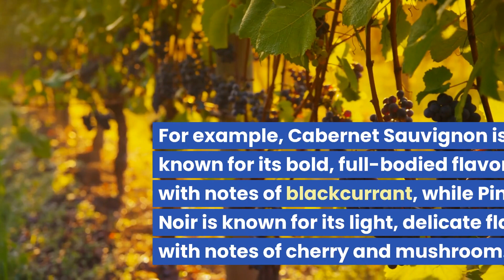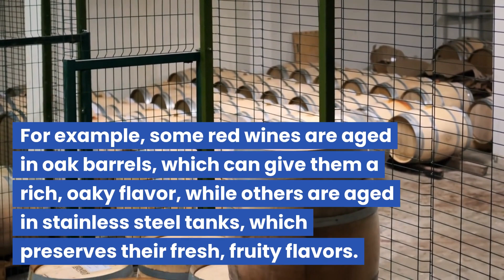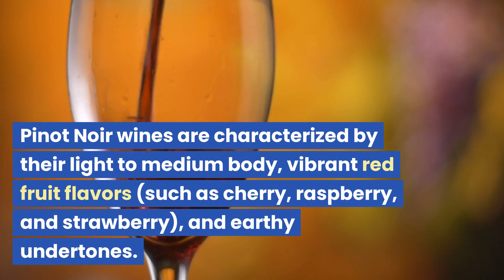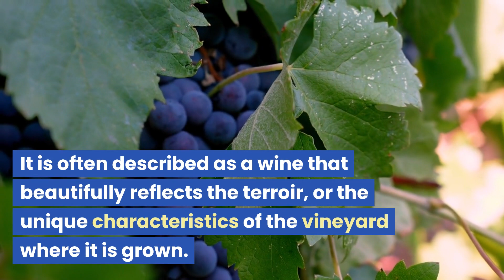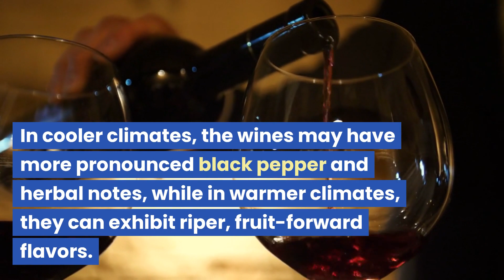A BRIEF GUIDE FOR BEGINNER WINE ENTHUSIASTS🍷| CEFR B2, C1 ✍️ READ AND LISTEN 🎵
YOUR DAILY DOSE OF KNOWLEDGE AND LANGUAGE. DAILY CONTENT FOR THE PEOPLE WHO ARE EAGER TO LEARN AND ENGLISH LEARNERS.

ARE YOU EAGER TO LEARN? You're in the right place!! We create daily videos with numerous topics including science, health, history and many more. You can learn something new and interesting and if you're a language learner, you can improve your reading & listening skills as well as your vocabulary and grammar in addition to your general knowledge.

The video gives information about wine types for beginners.